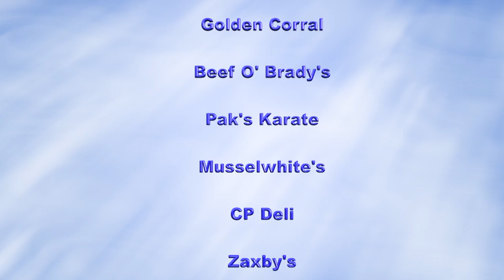Interlachen Elementary Terrific Kids 4-19-18